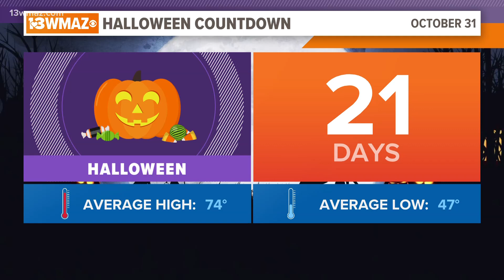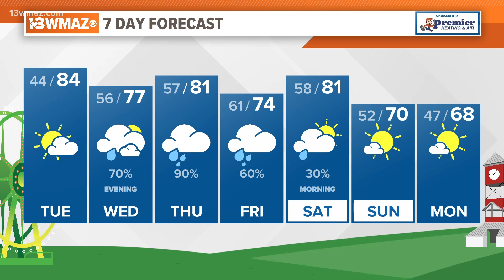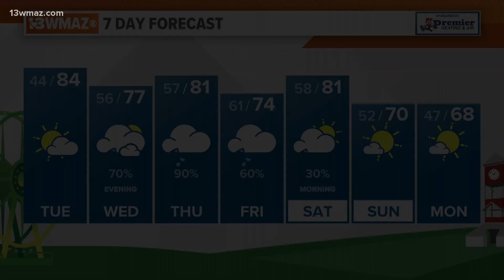Alex's Tuesday Morning Forecast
Widespread rain expected Wednesday night into Thursday.